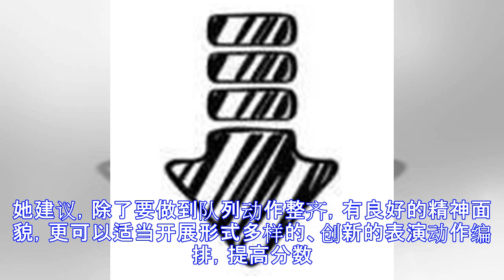“美丽芦苞 · 魅力太极 ” 21支参赛队伍练习ing……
2017“美丽芦苞.魅力太极”大赛将在12月30日下午，在芦苞新昌奥特莱斯展开角逐。21支参赛队伍现在也密锣紧鼓地准备着……目前，芦苞全镇人口5.7万，拥有13位100岁以上的长寿老人。芦苞作为长寿之乡，除了生态环境良好、空气清新、饮用水优质之外，与本地居民的热爱运动、习武健身是分不开。今次芦苞举办太极拳比赛，受到了居民的欢迎，不少芦苞太极爱好者，更是自发组队参与竞技。芦苞西河村委太极队的领队麦欢容就表示，近来，芦苞推广练习太极拳，走进村居开展“太极拳教学”活动，越来越多的西河村村民在空余时间打太极，强身健体。对于西河村队来说，虽然这次是第一次参加太极拳比赛，经验不足，但25个队员们都会全力以...